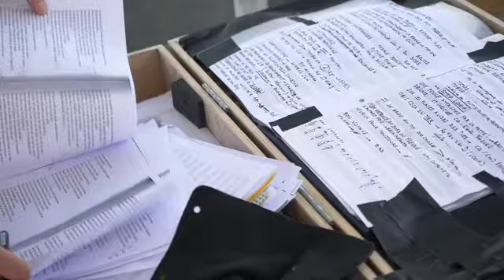ODE MARITIME / (Première étape de travail - Lecture musicale)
Film documentaire réalisé par Sylvain Bouttet, à l'occasion d'une lecture musicale impromptue sur le port de Binic-Etables-sur-mer, en août 2020.

Texte : Fernando Pessoa
Conception : Lena Paugam, Yann Barreaud, Marine Iger
Collaboration artistique : Aurélien Rondeau
Régie générale: Joshua Lelièvre Deslandes

Création définitive du spectacle envisagée idéalement en mars 2022.

Production : Compagnie Alexandre
Coproduction : Lyncéus et la commune de Binic – Etables-sur-mer (dans le cadre du Lyncéus Estival 2020)

ODE MARITIME est un projet musical lancé au grand air à Binic – Etables-sur-mer durant l’été 2020. Il s’inscrivait dans le cadre de la programmation spontanée du Lyncéus Estival – égrenage artistique proposé par le Collectif Lyncéus dans le contexte de l’annulation de l’édition n°7 de son festival suite aux mesures sanitaires liées au COVID 19.

Il s’agissait alors d’une lecture d’Ode Maritime, poème fleuve de Fernando Pessoa. Lena Paugam disait le texte en plein vent, accompagnée par la guitare de Yann Barreaud et les sons électro de Marine Iger. Le réalisateur Sylvain Bouttet qui a assisté à la première représentation a proposé à l’équipe de revenir le soir-même pour saisir en images quelques instants de coulisses et de spectacle. Voici le film dont il nous a fait cadeau.